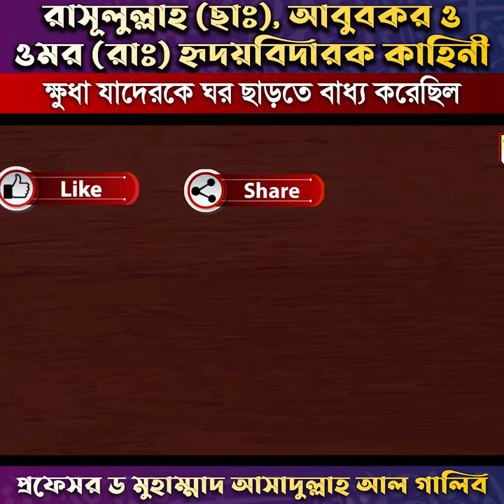রাসূল (ছাঃ) আবুবকর ও ওমর (রাঃ)-এর ক্ষুধার যন্ত্রণা┇কেঁদে হৃদয়বিদারক সত্য কাহিনী┇ড.আসাদুল্লাহ আলগালিব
রাসূলুল্লাহ (ছাঃ) আবুবকর ও ওমর (রাঃ)--এর ক্ষুধার যন্ত্রণা
কেঁদে কেঁদে: হৃদয়বিদারক সত্য কাহিনী
সূরা তাকাছুর- এর তাৎপর্য অনুধাবন করুন┇প্রফেসর ড. মুহাম্মাদ আসাদুল্লাহ আল-গালিব┇জুম‘আর খুৎবা
জুম‘আর খুৎবা
বিষয় : সূরা তাকাছুর- এর তাৎপর্য অনুধাবন করুন
স্থান : দারুল হাদীছ বিশ্ববিদ্যালয় প্রা. জামে মসজিদ, রাজশাহী